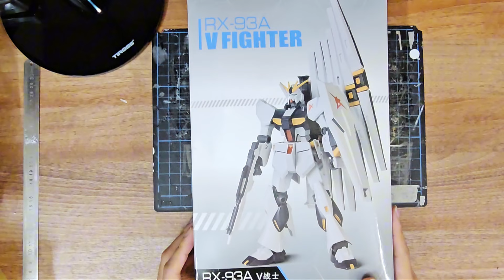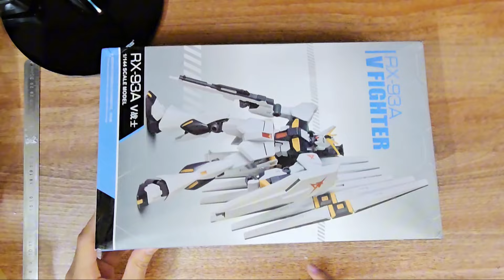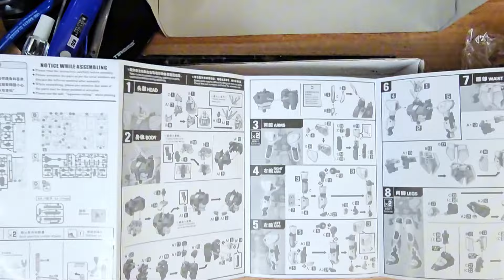[ Gunpla ] Đập hộp và check EG Nu Gundam bản Bootleg có những gì :)))